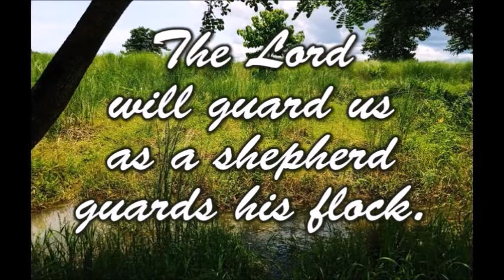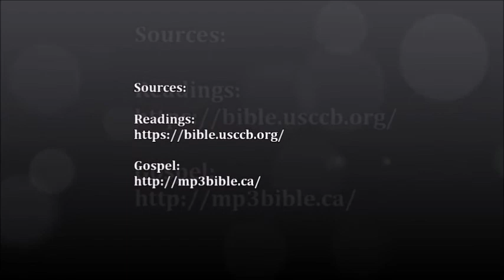DAILY MASS READINGS AND PRAYER/ SEPTEMBER 25, 2021